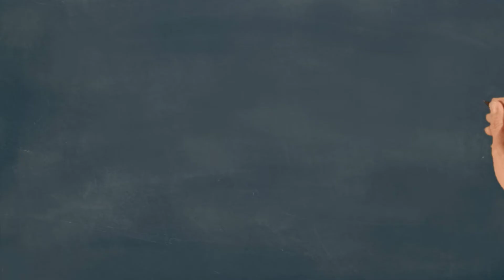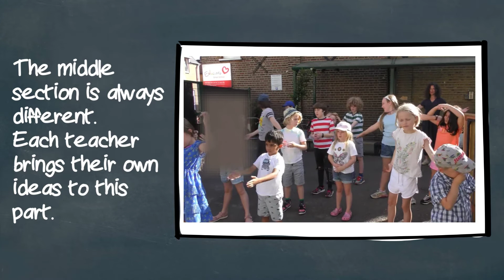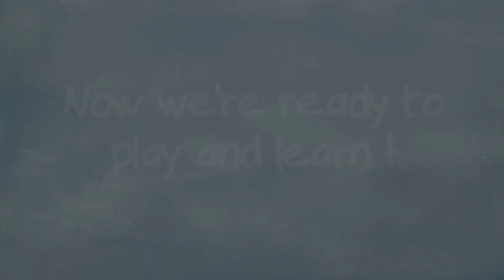Educare Movement Circle 2021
Everyday at Educare Small School begins with Movement Circle. This helps us become, focused, centred and energised.